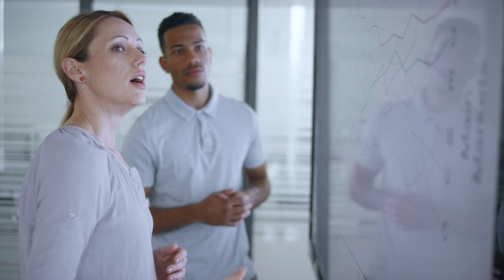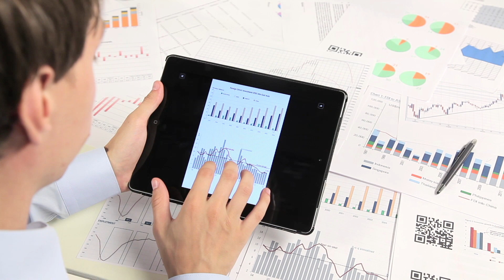Why Blue Ridge Supply Chain Solutions?